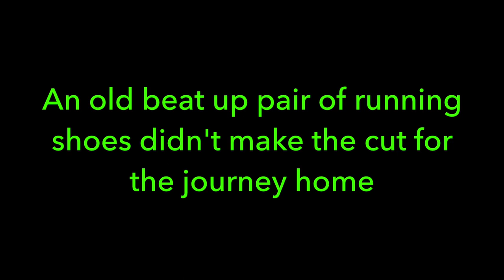How to Travel with Running Shoes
The definitive guide to traveling with your running shoes.

Hi! My name is Woody Brown (yes, that's my real name). I live somewhere in-between city and hills just north of Atlanta, Georgia. New videos on my channel EVERY SINGLE DAY!

WOODY 365_189